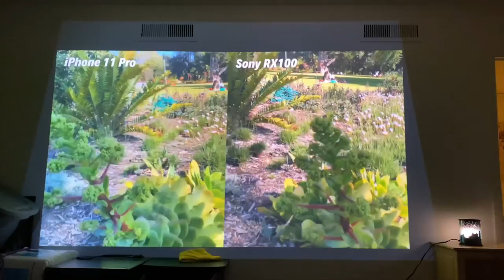Wanna go to the Dog Park?(12.11.19 - Day 1989)